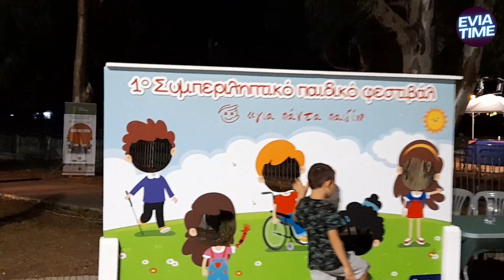Με μουσική και συγκίνηση έκλεισε το 1ου συμπεριληπτικό παιδικό Φεστιβάλ στη Χαλκίδα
Με πολύ μουσική έκλεισε το 1ο συμπεριληπτικό παιδικό Φεστιβάλ "όλοι μαζί όλοι ένας" στη Χαλκίδα. Την αρχή έκανε ο Νικόλας, που βρίσκεται στο φάσμα του αυτισμού με σόλο ξυλόφωνο καταχειροκροτούμενος όλους. Στην συνέχεια ο Μάκης Τσιγάντες ερμήνευσε με τον δικό του μοναδικό τρόπο, κομμάτια αφιερωμένα στα παιδιά με αυτισμό. Τη σκυτάλη πήρε η "Μπάντα του Καφενείου", που αποτελείτε απο μουσικούς στο φάσμα του αυτισμού, με συγκινητικές ερμηνείες μουσικών κομματιών. Η έκπληξη της βραδιάς ήταν η δήμαρχος Χαλκιδέων Έλενα Βάκα, που τραγούδησε ντουέτο και πάρα πολύ καλά μάλιστα. Η βραδιά έκλεισε με τον Νότη Χαλιώτη, όπου ερμήνευσε γνωστές επιτυχίες αφιερωμένες σε όλα τα παιδιά με ειδικές ανάγκες.